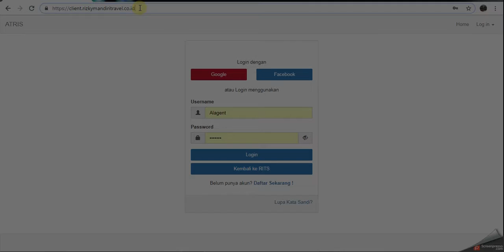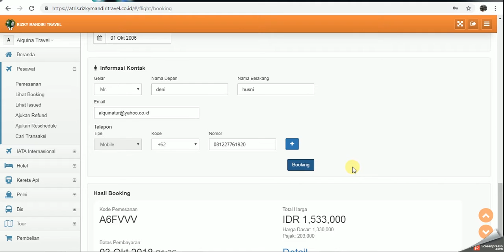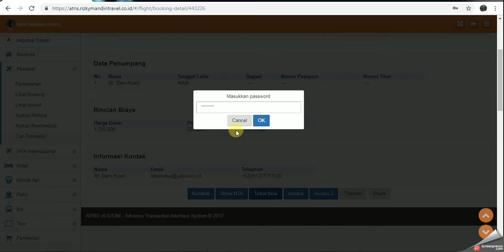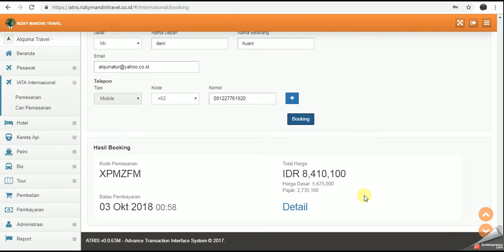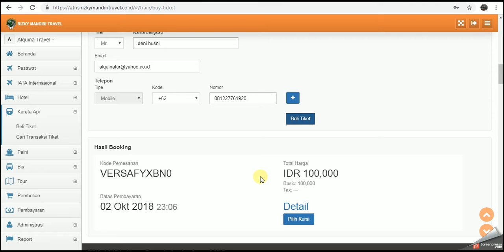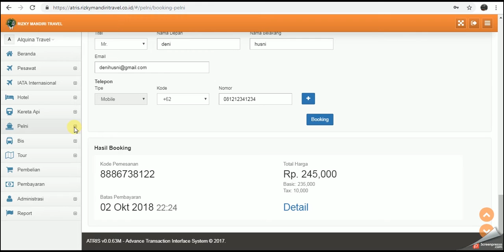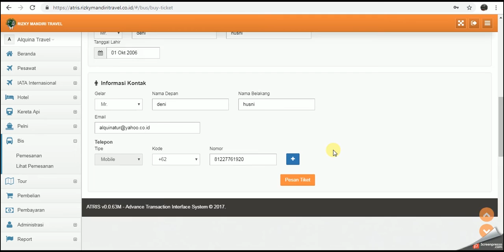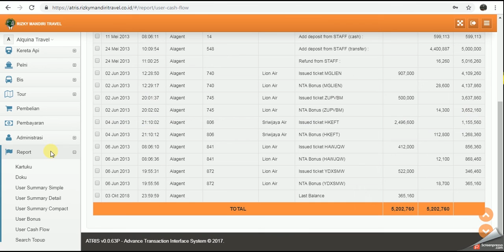video youtube 3 okt 1 0